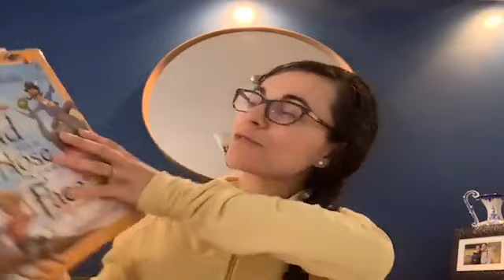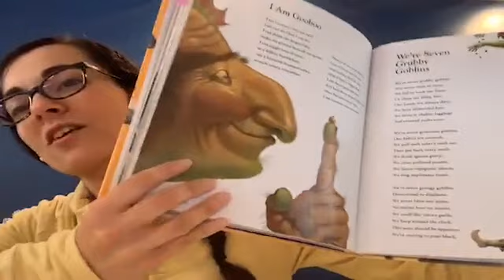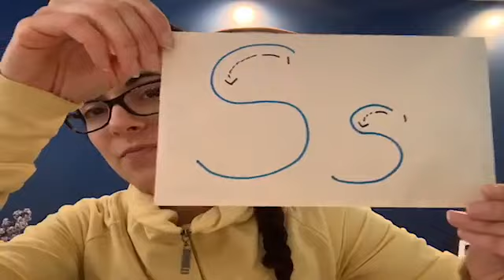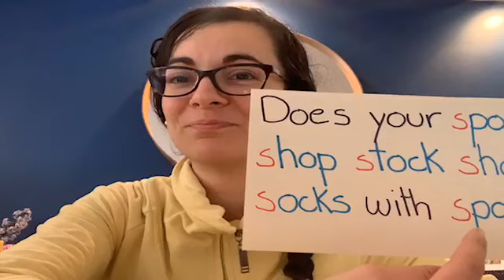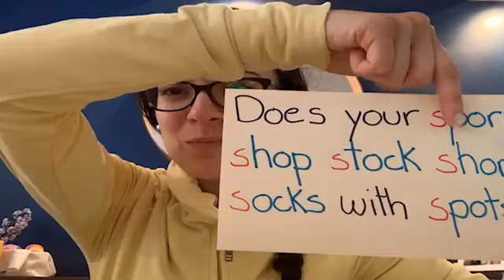Episode 26 Kids Learning Club